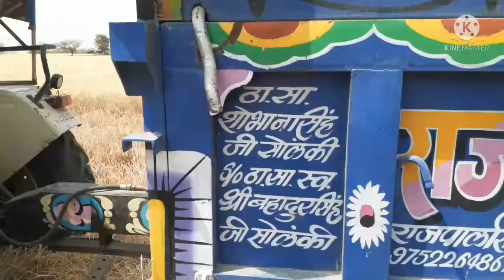आज हाईवेस्टार का दूसरा दिन। part (2) गेहूं कटाई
Mahindra yuvo 415di tractor performance on
Shaktimaan 4.5f Mahindra yuvo vs saktimaan
rotawaiter. mahindra yuvo vs deutz fhar,mahindra
yuvo 585 4wd review,mahindra yuvo 585 4wd
performance,mahindra yuvo 585 4wd millage test,deutz

fhar agroulux 50 4wd rotavator performance,deutz fhar
4wd tractor price list,deutz fhar agroulux 45 4wd millage
test,4wd tractor,deutz fhar tractor millage testjohn deere
crdi 5310 millage test,tractor tochen,deutz fhar#explore
jondeere tractor,deutz fhar agroulux 50 4wd
review